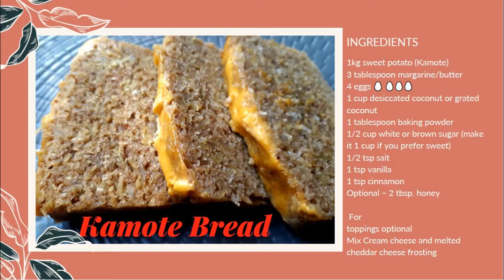SWEET POTATO |NO OVEN| NO FLOUR|KAMOTE BREAD RECIPE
INGREDIENTS
1kg sweet potato (Kamote)
3 tablespoon margarine/butter4 eggs

1 cup desiccated coconut or grated coconut
1 tablespoon baking powder
1/2 cup white or brown sugar (make it 1 cup if you prefer sweet)
Optional – 2 tbsp. honey1 tsp vanilla

1 tsp cinnamon

FOR FROSTING OPTIONAL
Mix Cream cheese and melted cheddar cheese frosting